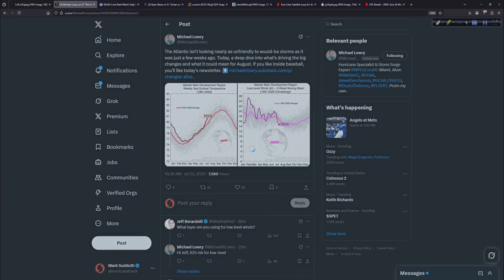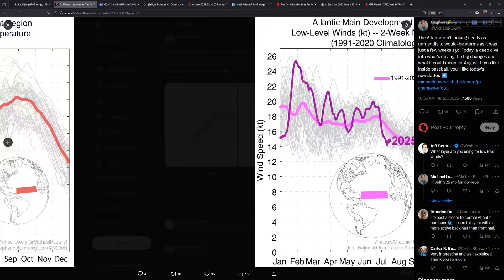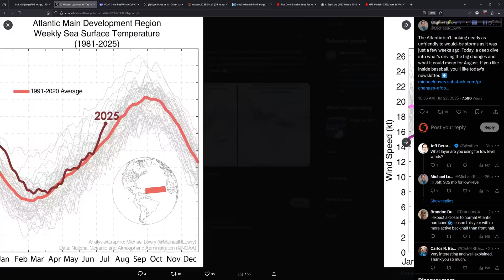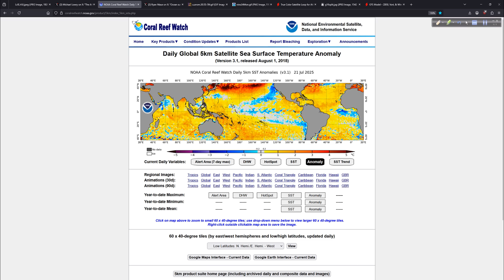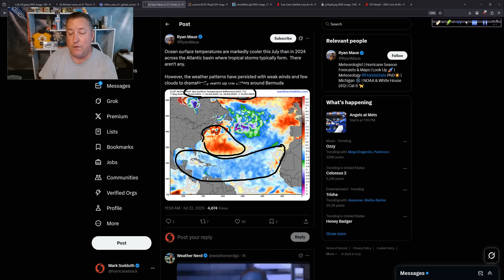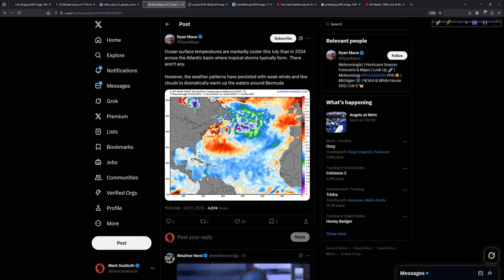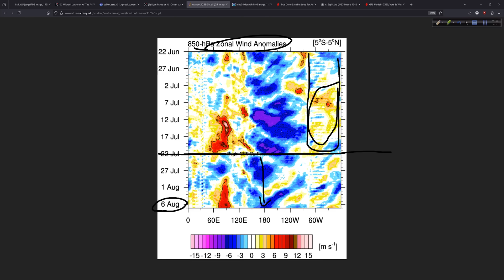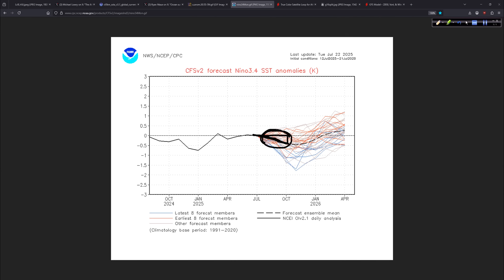Tropics Gradually Becoming More Favorable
As we look to close out July, we're seeing some signs in the overall pattern that conditions are becoming more favorable - but at a slow pace. This should set the stage for a busy back half of the season.